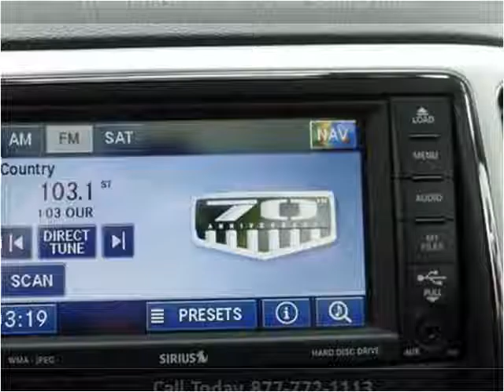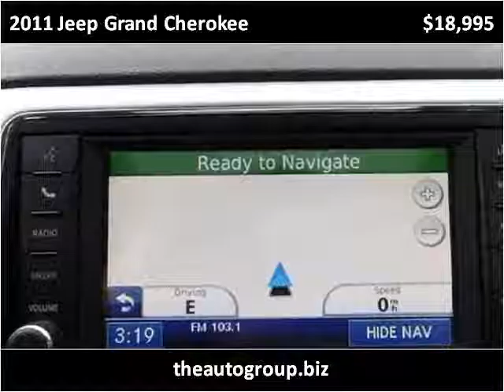2011 Jeep Grand Cherokee Used Cars Mt Pleasant MI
This 2011 Jeep Grand Cherokee is available from Auto Group Leasing.